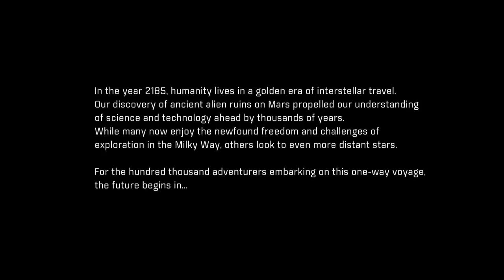Mass Effect Andromeda 1: Was Insanity Wise?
For all its much-discussed flaws, I really enjoy many parts of this game and it's fun to revisit it! My ego does take a hit trying to step up to Insanity difficulty after so many years...